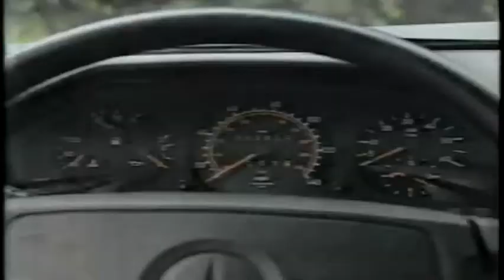Mercedes-Benz W124 300D 2.5 Turbo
Mercedes-Benz  E-Class 300D 2.5 Turbo